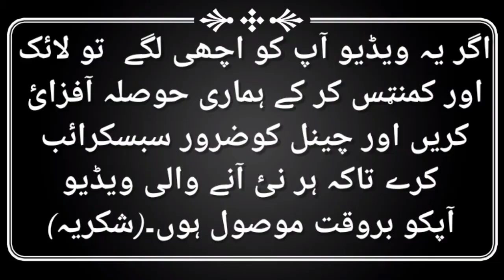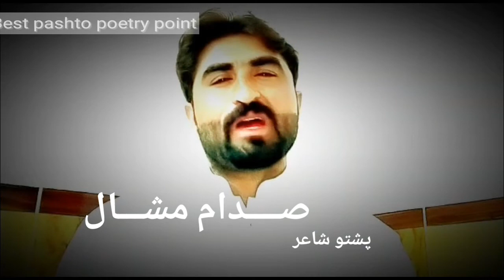صدام مشال | saddam mashaal | Pashto sad ghazal | pashto best ghazal | Best pashto poetry point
pashto best ghazal
pashto new ghazal
pashto nazam
new pashto ghazal
sad pashto ghazal